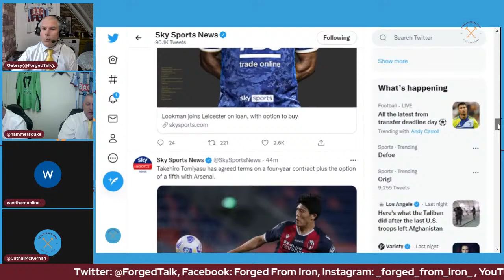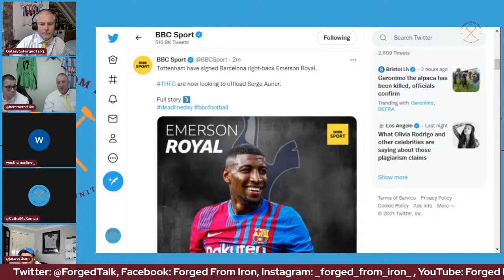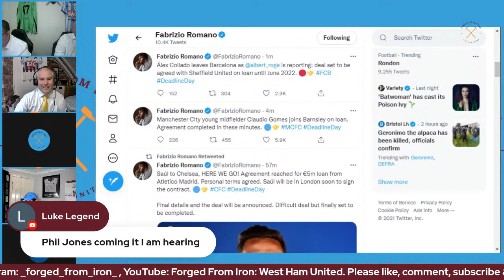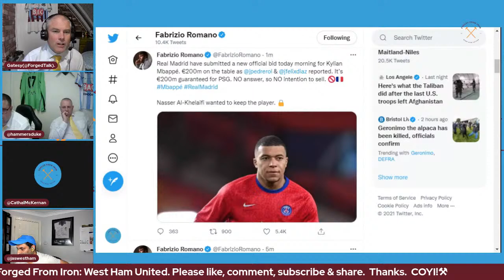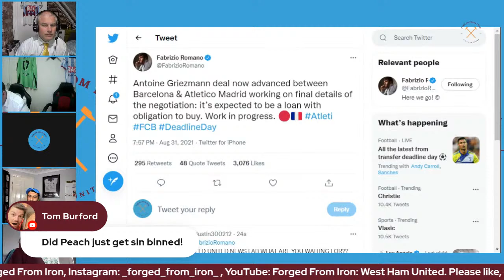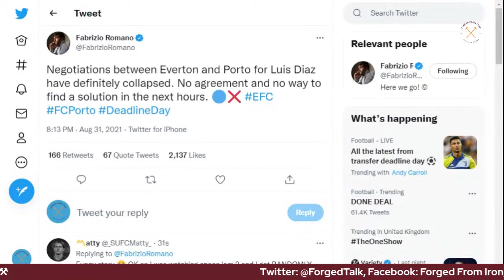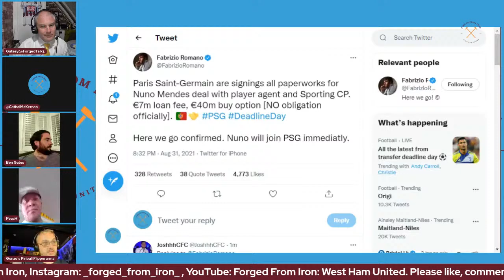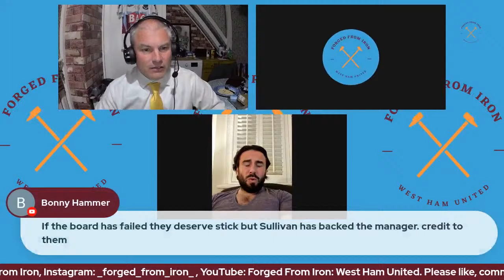Deadline Day LIVE!!! Part IV.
All the twists, turns, shocks & surprises of Transfer Deadline Day, as it happens.  Please join us!